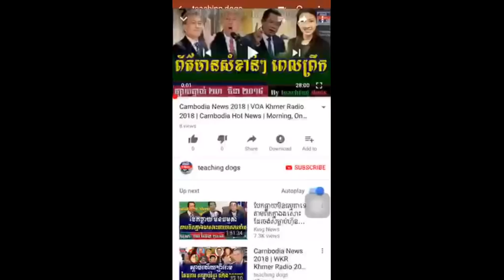កក្រើកហើយ ហ៊ុន សែន ធ្វើសីុម្ចាស់កាសែត Phnom Penh Post ដូច​កាសែត The Cambodia daily VOD News Today